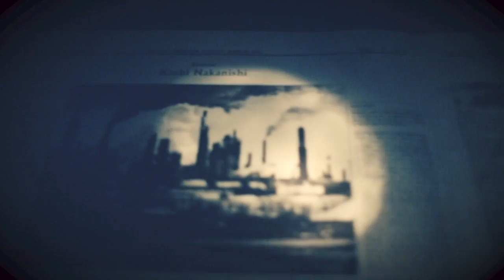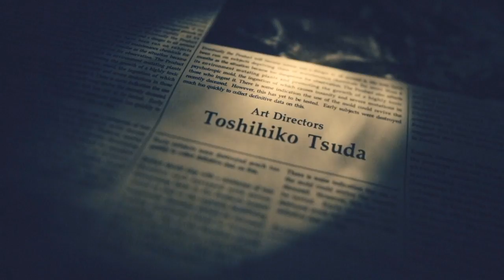RESIDENT EVIL 7 biohazard_ It's over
Finally after a long hardships with certain parts we won
Stalk me :)
Facebook Tyrique Carter
As Above So Below Go Rock Steady love y’all